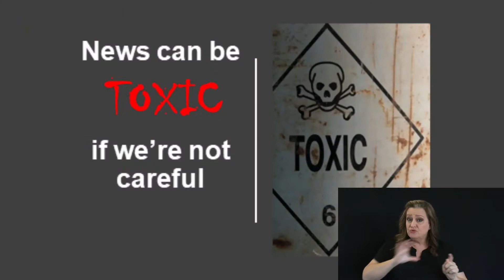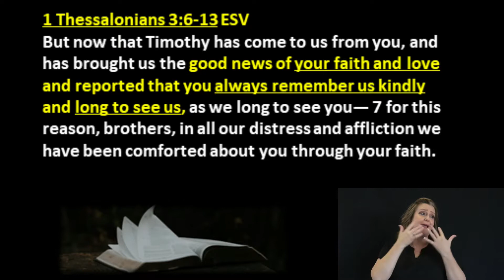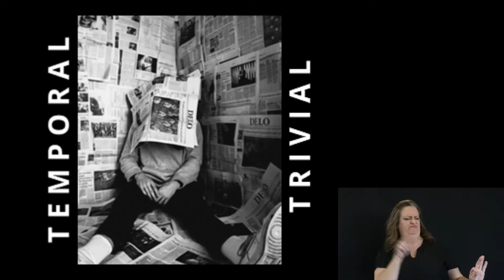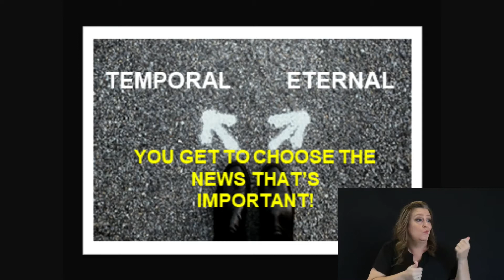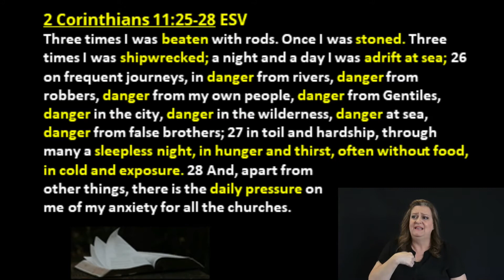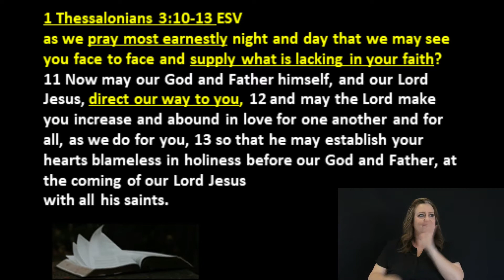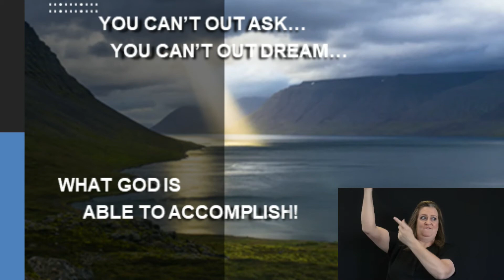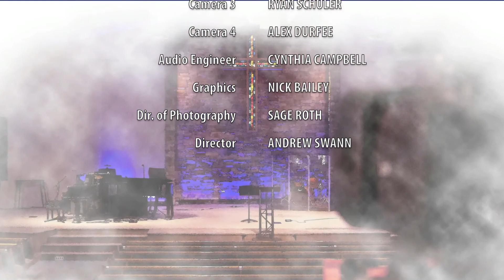Thessalonians #7 - Eternal News is the Best News - Contemporary Service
Encouraged Beyond Words | Pastor Bill Meiter | Arizona Community Church | February 21, 2021 | AZCC.org Online giving